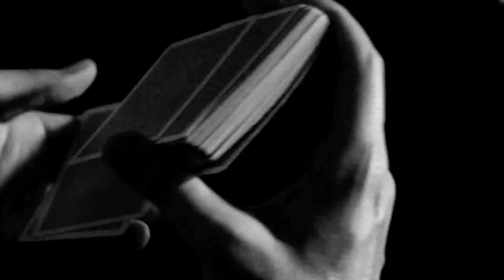Zodiac Freestyle - E Major | Album: Baltimore Bruin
Baltimore-bred, Los Angeles-based emcee E Major presents the self-directed music video to "Zodiac Freestyle", where he drops lyrics over Flying Lotus' "Zodiac" instrumental. To that end, he finally achieved his dream of moving to Los Angeles, a gamble for an artist with the kind of support he commands in B-More. His 2011 album Better Than Yours had already made Baltimore City Paper's top ten albums of 2011 -- two years after dubbing his Majority Rules album "a classic." Wielding common-sense lyricism and a relaxed, persistent flow which presides on equal footing over boom-bap and trap alike, E's shared stages with Lupe Fiasco, Wale, and Little Brother and has gotten the nod from Okayplayer, MTV, VH1 and DJ Booth. E's new album Baltimore Bruin is OUT NOW!